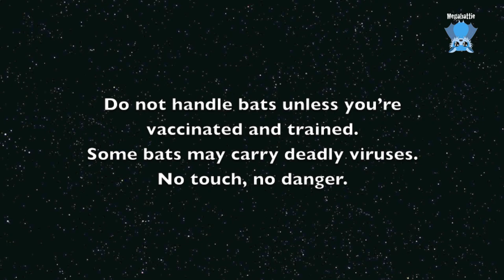Flying-Fox at the vet: this is Stormboy. Warning, surgical footage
Stormboy somehow tore a bit of skin and membrane off over his radius and needed James to stitch it back up again.
It has healed beautifully and the batty is doing just fine.